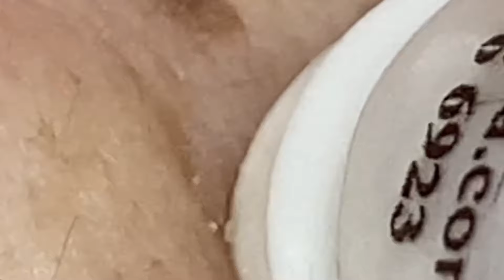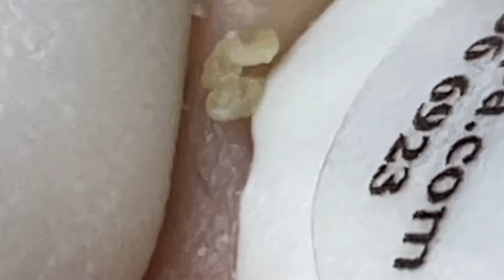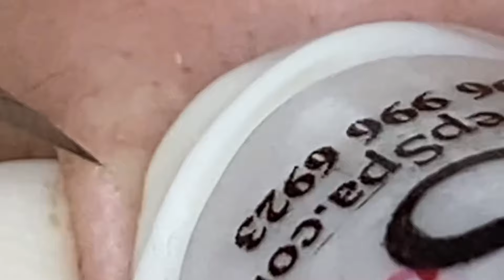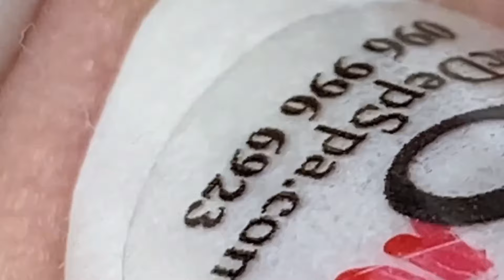𝐀 𝐖𝐨𝐧𝐝𝐞𝐫𝐟𝐮𝐥 𝐃𝐚𝐲 #1177